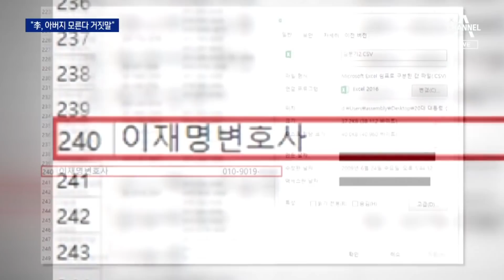과거 영상 속 故 김문기 “李와 골프”…민주 “尹이 몸통” | 뉴스A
과거 영상 속 故 김문기 “李와 골프”…민주 “尹이 몸통”

대장동 몸통을 두고 오늘도 여야는 상대를 지목했습니다. 수사를 받다가 숨진 고 김문기 씨 유족은 국민의힘과 함께 오늘 새로운 사진을 제시했는데요. 김 씨를 모른다는 이재명 후보의 해명을 반박하기 위해 두 사람이 함께 있는 사진을 공개했습니다. 하지만 이재명 후보는 몸통은 윤석열 후보라며 특검하자고 주장했습니다. 김단비 기자입니다.

〈평일〉
08시 50분 김진의 돌직구 쇼
12시 00분 뉴스A 라이브
17시 20분 뉴스TOP10
19시 00분 뉴스A

〈주말〉
12시 10분 토요랭킹쇼·뉴스A 라이브
19시 00분 뉴스A

〈평일〉
08시 00분 라디오쇼 정치시그널 (유튜브 라이브)
08시 50분 김진의 돌직구 쇼
10시 20분 김진의 더라방 (유튜브 라이브)
12시 00분 뉴스A 라이브
15시 50분 강력한 4팀
17시 20분 뉴스TOP10
19시 00분 뉴스A

〈주말〉
12시 00분 토요랭킹쇼·뉴스A 라이브
17시 40분 뉴스TOP10
19시 00분 뉴스A